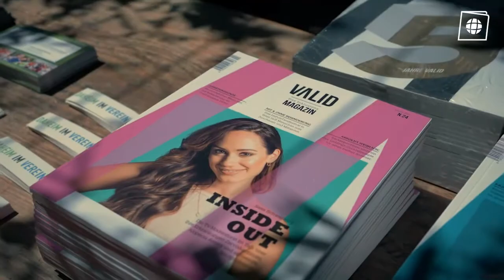SPIELERPASS SOMMERCLUB 2019 | PRATERSAUNA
Der offizielle After-Movie vom 1. SPIELERPASS SOMMERCLUB in der Pratersauna in Wien. Mit dabei die Acts: MÖWE, Manuel Ortlechner, Steve Hope, DJ TYO, Peter Sax, DJ Tom, Sergio Flores, Martin Schopf, IYASA